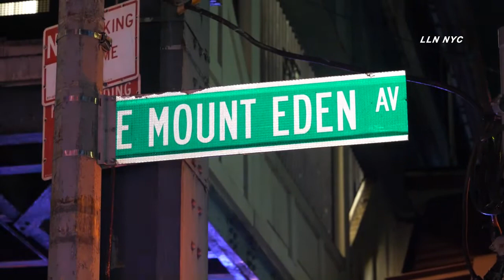4 People Shot / Jerome Ave & Mount Eden Ave, Bronx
Youtube.com/LoudLabsNewsNYC
StringersLive.com